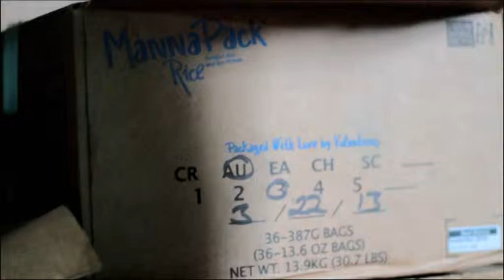The world needs more HumanitarianHeroes like FMSC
Every year thanks to FMSC, Fabretto helps to distribute over 4 million meals. More than 900,000 of these are served to Fabretto Beneficiaries.
That's why we think TheWorldNeedsMore humanitarian heroes like FMSC. We are proud to have been partners for over 5 years, during which time FMSC has played an integral role in our Food Security and Nutrition program.